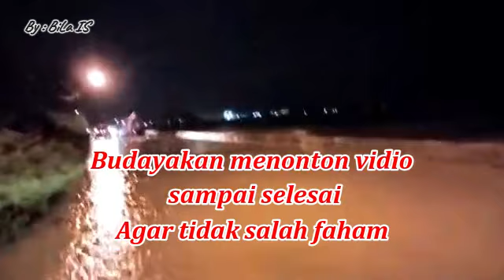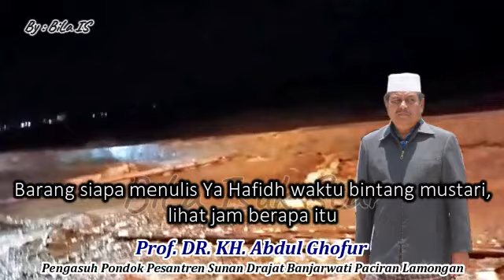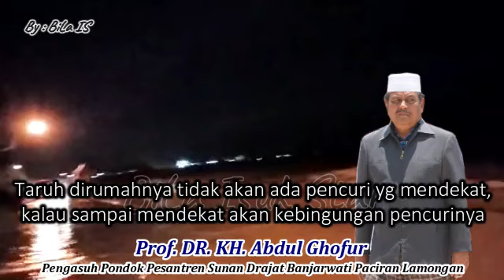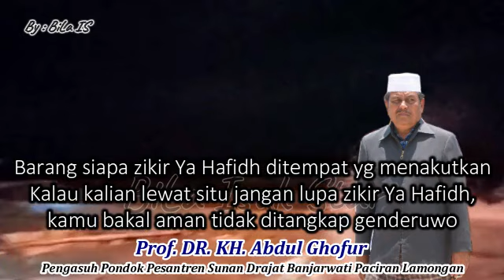Zikir Penjagaan Dari Bencana & Sesuatu Yang Ditakutkan | Prof. DR. KH. Abdul Ghofur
Asma'Allah Al-Hafidz (الحفيظ) - (Yang Maha Menjaga) bisa sebagai sarana penjagaan diri dari sesuatu yg kita takutkan dan juga bisa sebagai jimat untuk penjagaan rumah, toko atau tempat yang lain agar dijauhkan dari pencurian.
Kitab Mamba'ul Ushul Hikmah - Halaman : 205